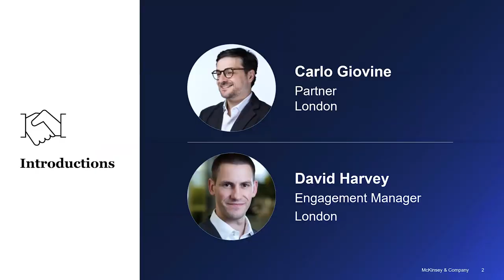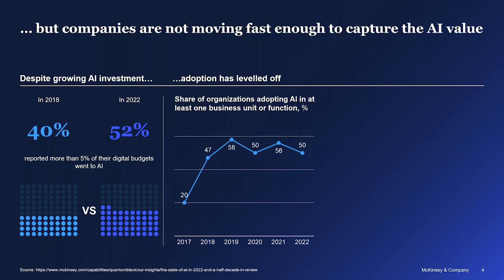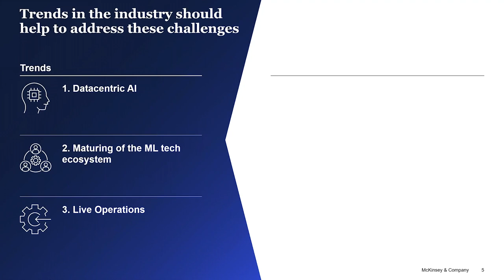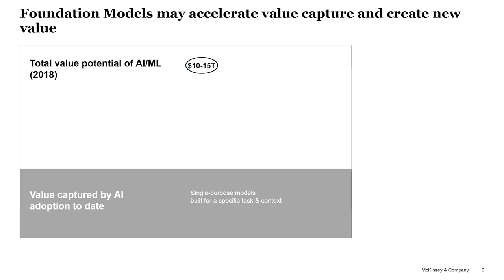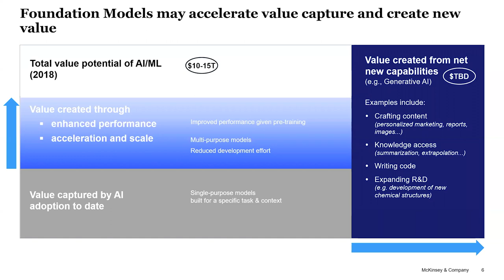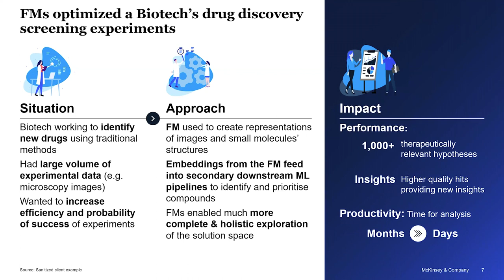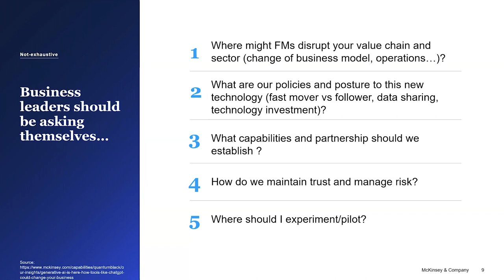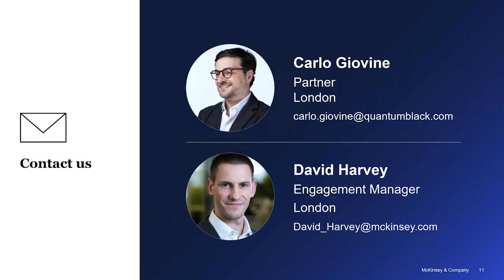McKinsey Experts: Businesses must move fast to catch the AI/ML wave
Carlo Giovine, a partner at McKinsey QuantumBlack, together with David Harvey, a staff expert at the same firm, told the online audience that companies are not moving fast enough to capture the value potential of AI/ML. Recording from Snorkel AI's 2023 Foundation Model Virtual Summit.